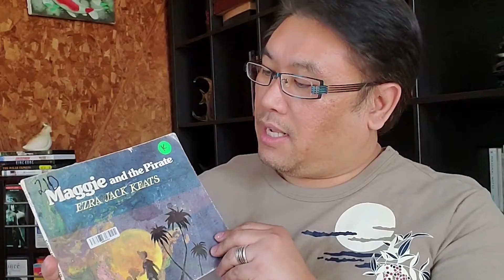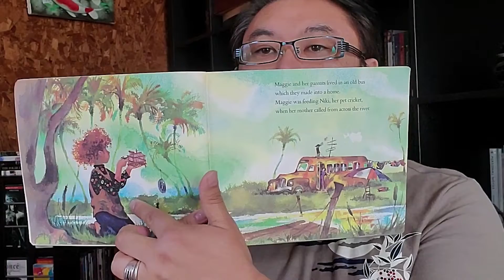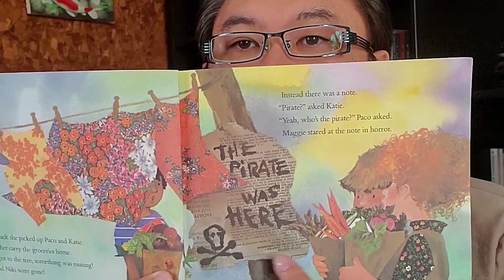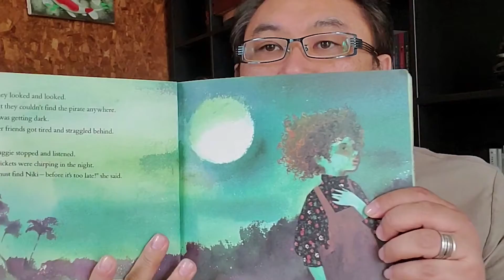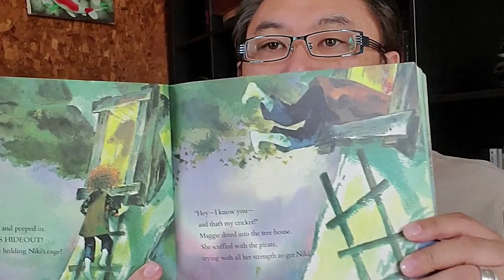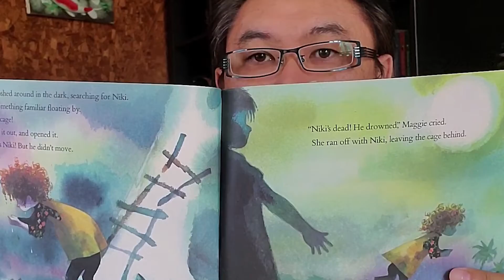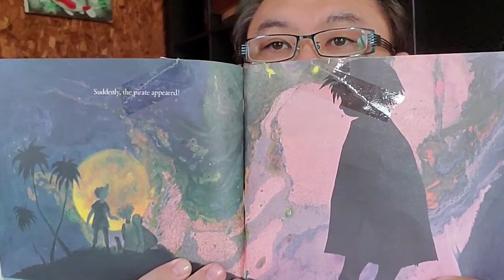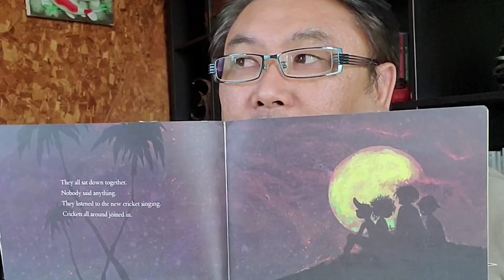Storytime: "Maggie and the Pirate" by Ezra Jack Keats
Maggie and the Pirate is a story about friendship. Mr. Eka wants to know what you like to do with your friends and family!